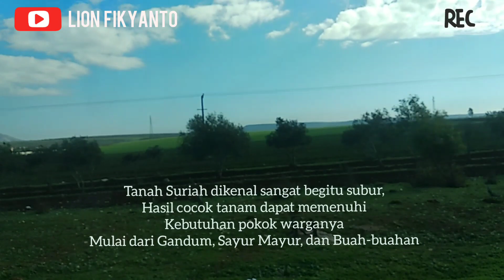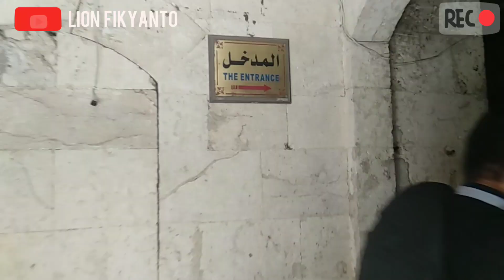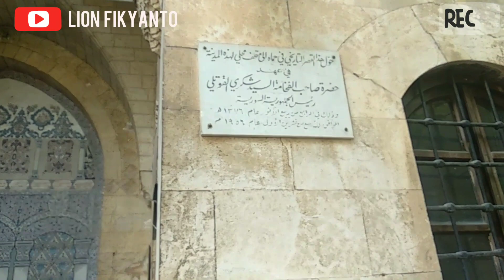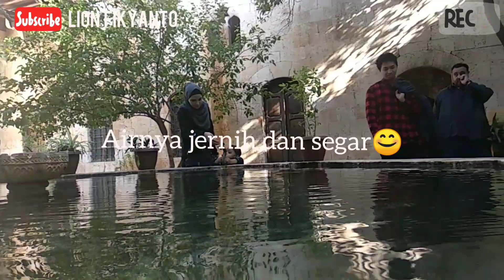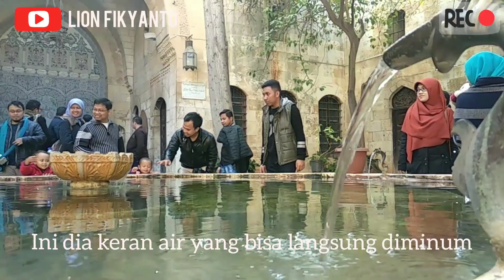INDAHNYA KINCIR AIR RAKSASA KUNO KOTA HAMA, SURIAH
Awalnya kami fikir bakal ke Homs, rupanya kita ke Hama terlebih dahulu, padahal kota Homs sebelum kota Hama, liburan Natal beberapa pekan yang lalu disponsori oleh Ibu Makhya dan Homestaf KBRI Damaskus-Suriah.

Terimakasih semoga Allah balas jasa-jasanya.
Aamiiin

Jadi, setelah 7 tahun konflik, baru kali ini kami dan rekan-rekan PPI Suriah serta para pegawai kedutaan besar republik Indonesia di Suriah bisa piknik bareng, karena di tahun-tahun sebelumnya, kita tidak bisa keluar kota Damaskus dikarenakan masih banyak akses jalan yang tertutup disebabkan konflik/perang, tapi Alhamdulillah berkat kesabaran dan doa-doa kalian semua, kini semua jalan kembali dibuka karena para pemberontak bersenjata sudah "dievakuasi" dari kota-kota dan sebagian besar daerah di Suriah.

Yang mau request vlog tentang suriah, bisa tulis di kolom komentar ya.

Pemusik: Philip E Morris